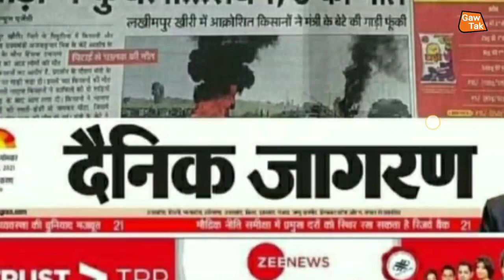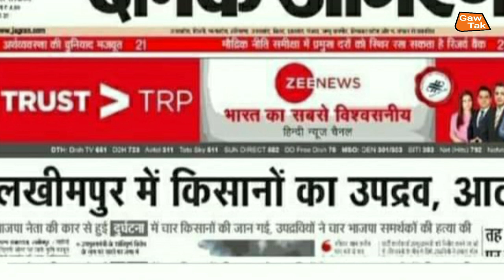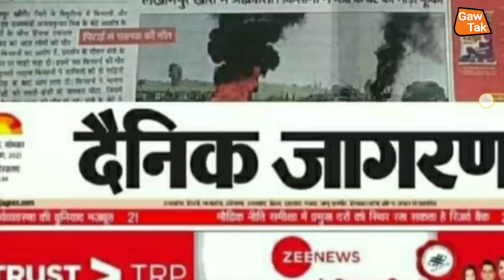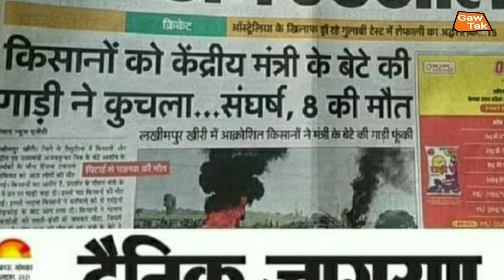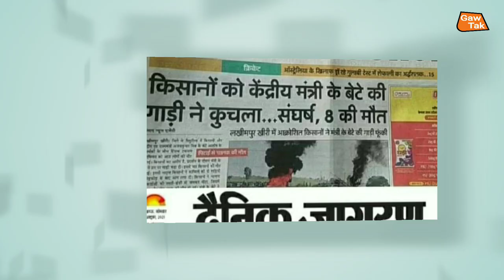सुनिए लखीमपुर खीरी की कहानी | न्यूज़पेपर है | दलालों के सरदार | lakhimpur khiri |latest news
सुनिए लखीमपुर खीरी की कहानी | न्यूज़पेपर है | दलालों के सरदार